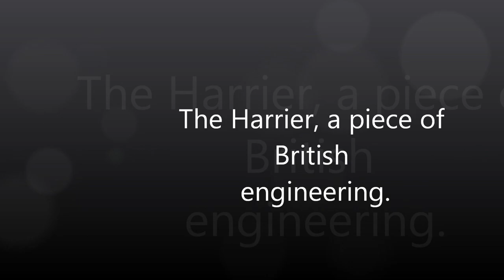The Harrier, a piece of British engineering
This is that longer tribut that I said I would make and I have.